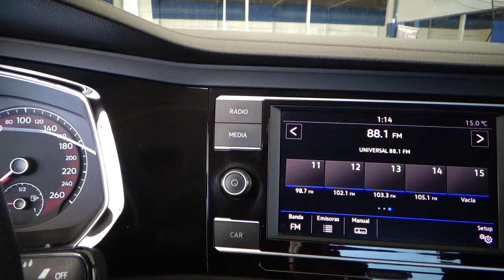Volkswagen / Jetta / 2019 - 10700